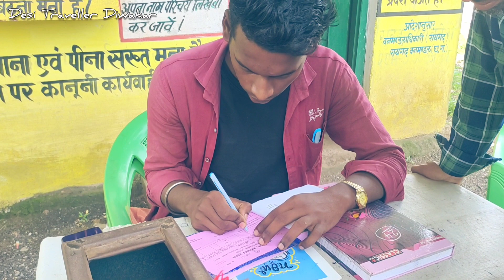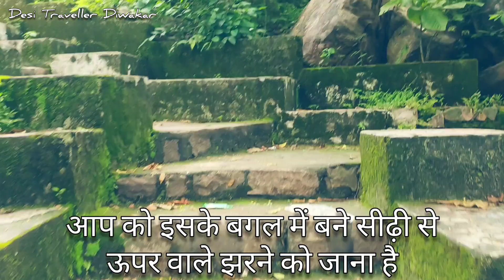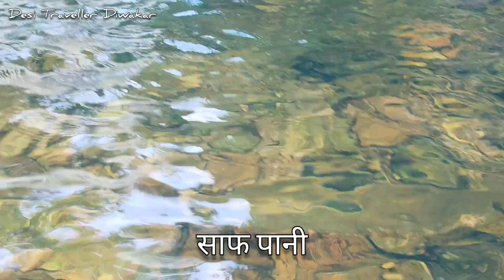बोतल्दा झरना | Botalda Waterfalls | Atal Rock Garden Botalda | Fish Spa | Beautiful Natural Place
A beautiful nature place near you.

Location :-  Atal Rock Garden Botalda.

desi traveller diwakar